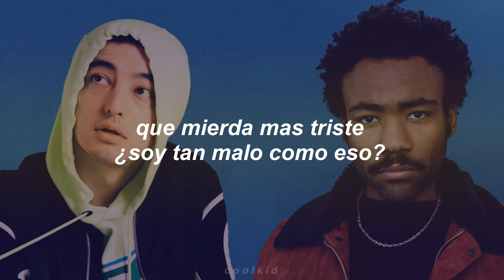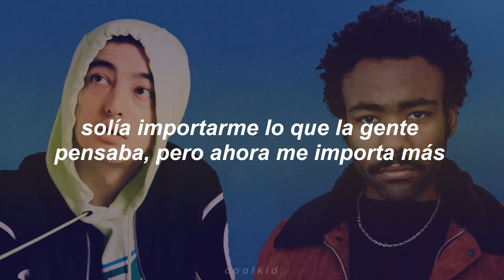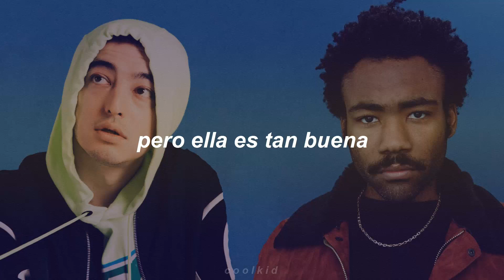Pink Guy feat. Childish Gambino - She's so 3005 (Mashup) (Sub Español)